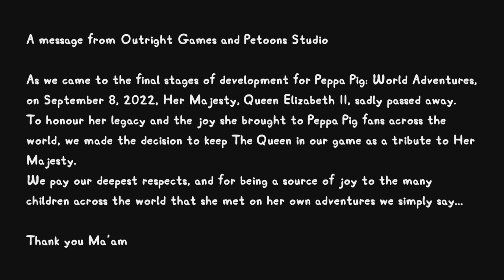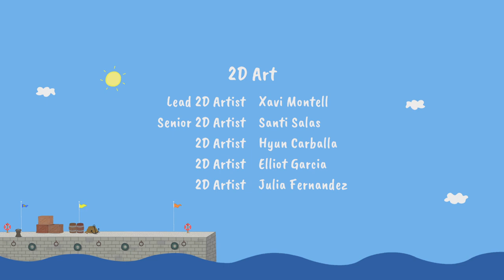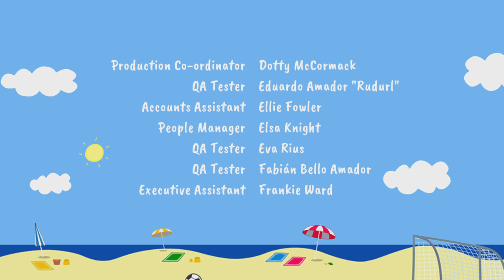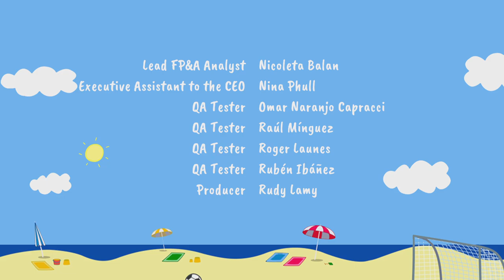Peppa Pig World Adventures Peppa Pig Goes To Hollywood Full Episode